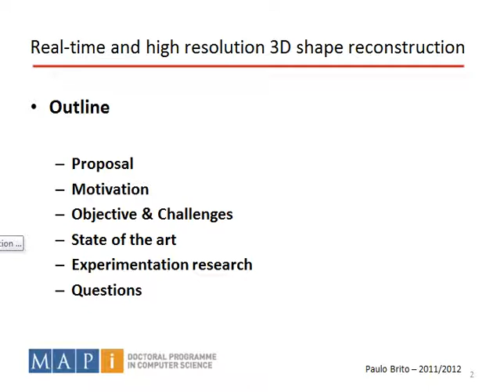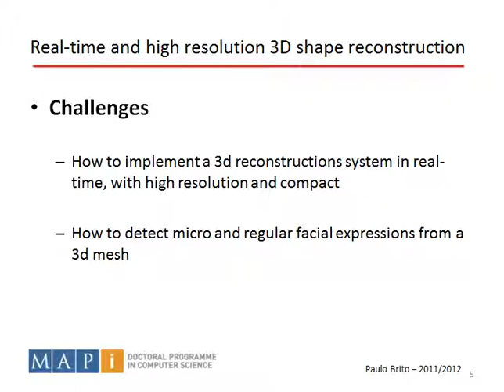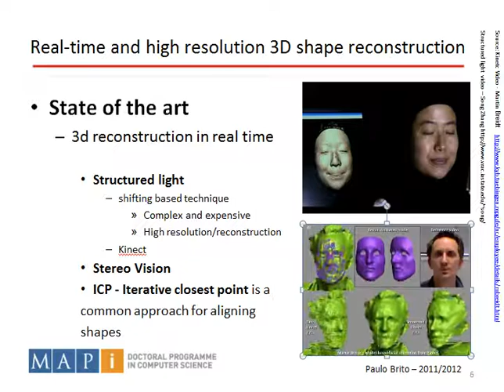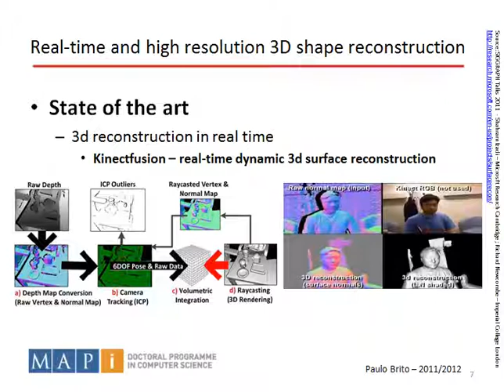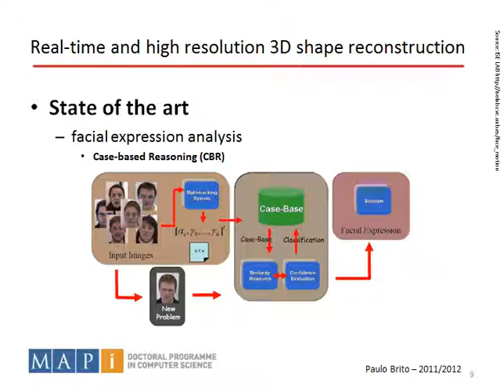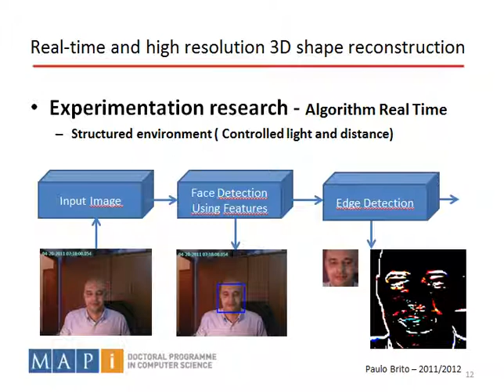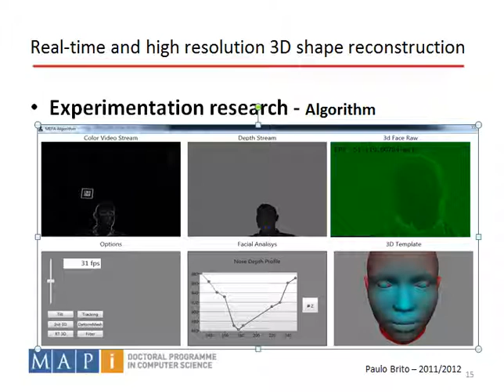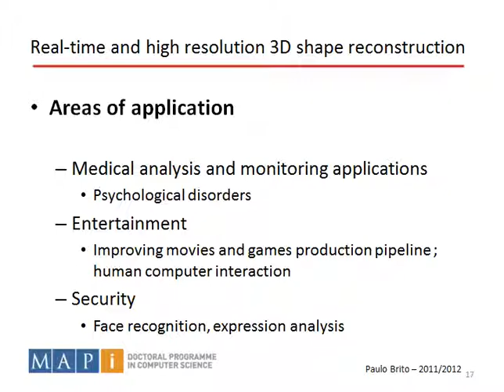Real-time and high resolution 3D shape reconstruction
Real-time and high-resolution 3D shape reconstruction for dynamically deformable objects has a huge potential for applications in many areas, including medical analysis and monitoring applications, entertainment and security. However, due to the exigent nature of the problem, real time and high-resolution 3d generation with a frame speed capable of capturing slight changes on the object, there is a lack of systems with such capability. The focus of this research is to implement a real-time 3D reconstruction system in a way that will be able to recognize micro facial expressions.